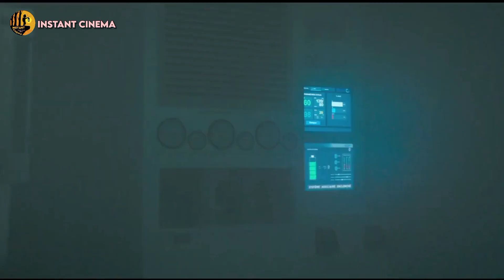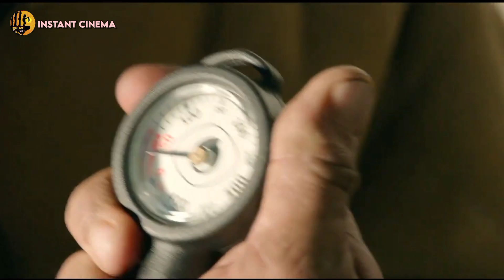IS TOOFAN SE KOI NAHI BACH SAKTA | Film Explained In Hindi/Urdu Summarised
Movie: Just A Breath Away.
A toxic mist engulfs the city of Paris. Survivors escape to the rooftops, but two people must face the fog to save their daughter, who is trapped in a medical tank.

Initial release: 4 April 2018
Director: Daniel Roby
Distributed by: Entertainment One, Bac Films
Language: French